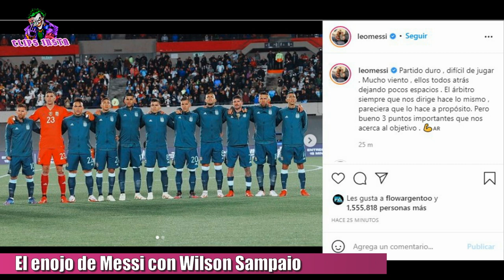EL ENOJO DE LEO MESSI con el árbitro brasileño SAMPAIO luego de la victoria de ARGENTINA 1 VS PERU 0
El enojo de Leo Messi con el árbitro Brasileño Wilson Sampaio. La selección argentina venció a Perú por 1 a 0 con gol de Lautaro Martínez. Luego de la victoria del conjunto albiceleste, el capitán argentino dedicó un posteo en su cuenta de instagram analizando el partido junto a una foto del equipo que jugó hoy y puso lo siguiente.
"Partido duro , difícil de jugar .Mucho viento , ellos todos atrás dejando pocos espacios. El árbitro siempre que nos dirige hace lo mismo , pareciera que lo hace a propósito. Pero bueno 3 puntos importantes que nos acerca al objetivo".

Quedó claro que el crack del fútbol mundial no quedó para nada conforme con el arbitraje de Sampaio. lo cierto es que la selección con esta victoria está cada vez mas cerca de Qatar 2022.